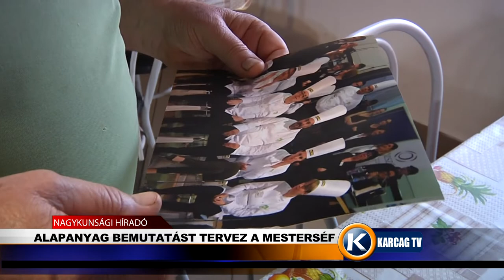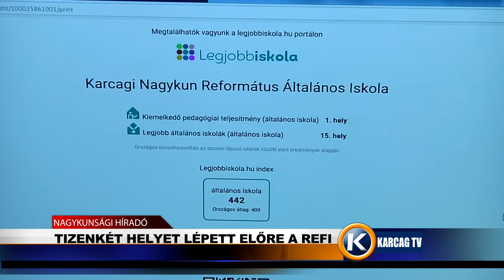Nagykunsági Híradó 20191115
- ALAPANYAG BEMUTATÁST TERVEZ A MESTERSÉF
- TIZENKÉT HELYET LÉPETT ELŐRE A REFI
- HUMOROS FILMEK AZ IDŐSEK ÁTVERÉSE ELLEN
- FONTOS A KARBANTARTÁS